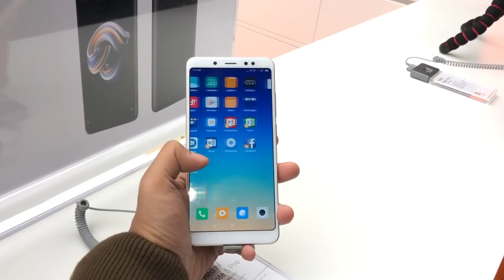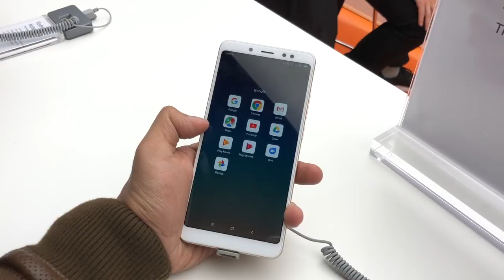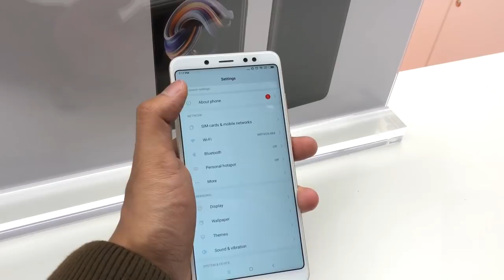MWC 2018 : Xiaomi Redmi Note 5 Pro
Xiaomi Redmi Note 5 Pro merupakan siri Redmi Note pertama dengan kebolehan dwi-kamera dan kami berkesempatan untuk mencubanya di acara Mobile World Congress 2018 di Barcelona.

Ia membawakan spesifikasi seperti penggunaan cip Snapdragon 636, pilihan memori 4/6GB RAM, dan bateri berkapasiti 4000 mAh. Menariknya, ia turut dilengkapi dengan padanan kamera 12MP f/2.2 Sony IMX 486 + 5MP f/2.0 bersama kamera hadapan 20MP f/2.2.

Ia telah sedia dijual di pasaran India pada harga Rs. 16,999 (~RM1041), namun masih tidak lagi diketahui bilakah peranti ini akan hadir untuk pasaran Malaysia.

Segalanya anda perlu tahu tentang Xiaomi Redmi Note 5 Pro di Malaysia - Harga, prestasi, benchmark, gaming, review, spec, commercial, release

Pengulas & Suntingan Video:
• Arib Ismail: